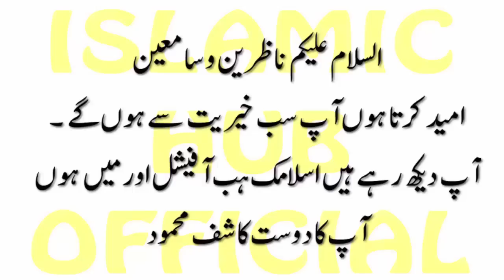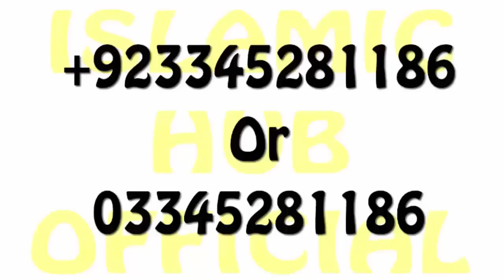Surah Fateha Ka Khas Wazifa | Surah Fateha Ka Har Hajat K Lie Wazifa | Amal